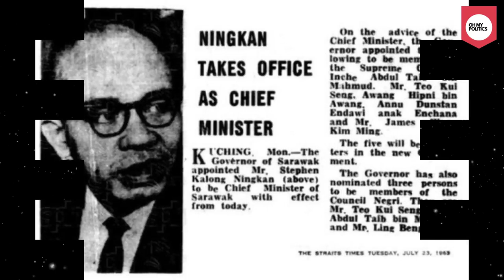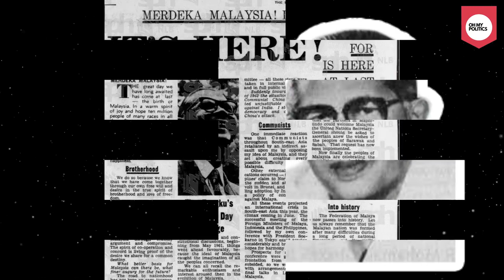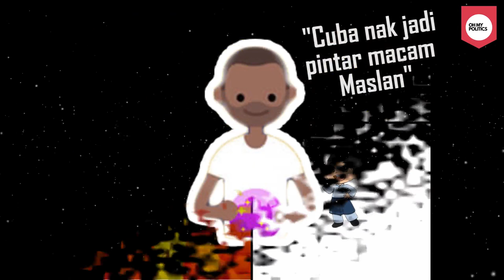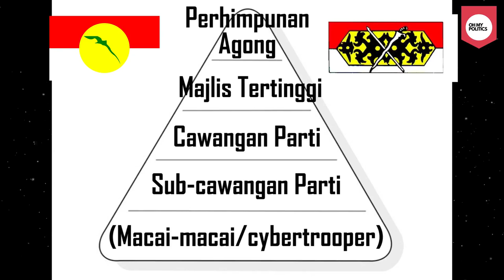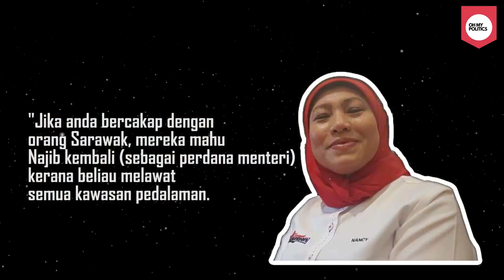Parti Bumiputera Bersatu (PBB) Adalah UMNO Versi Sarawak: Inilah Sebabnya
Parti Pesaka Bumiputera Bersatu (PBB) merupakan parti politik yang telah mendominasi politik Sarawak sejak tahun 1970. PBB berjaya menguasai politik Sarawak berikutan kerjasama rapat dengan UMNO.

PERINGATAN : Jangan memuat naik semula video ini kerana video ini adalah hak milik OhMyPolitics